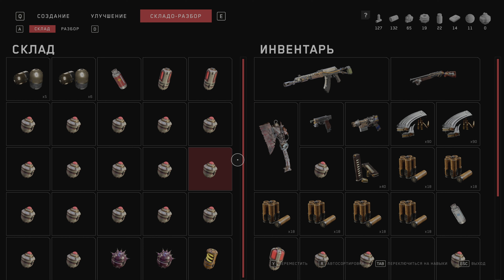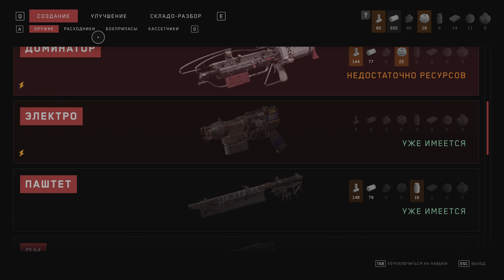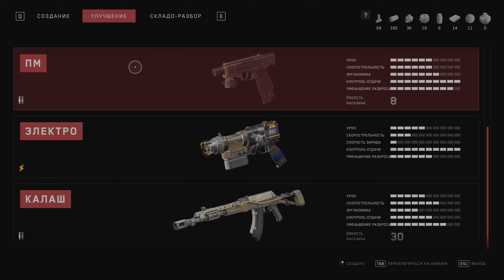Atomic Heart ➤ 9 Полигон №1 4К